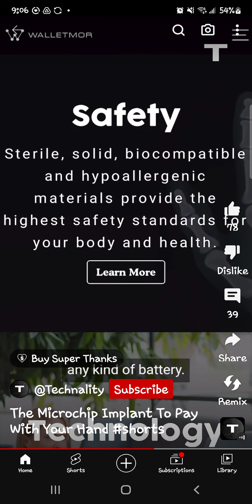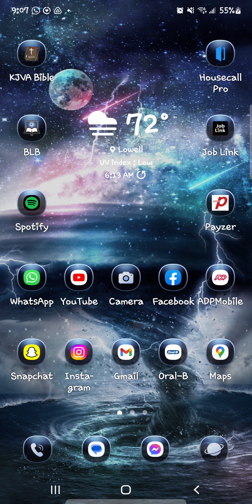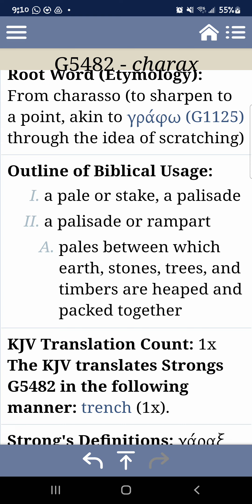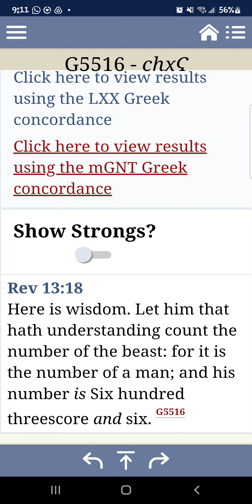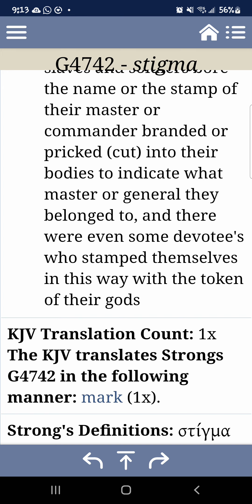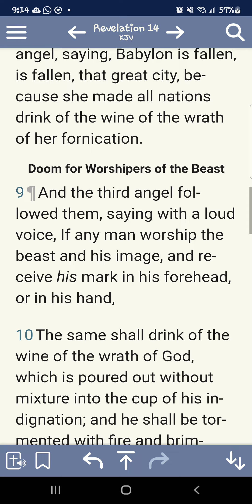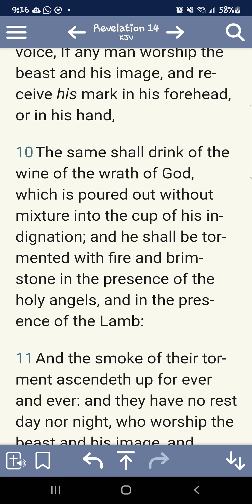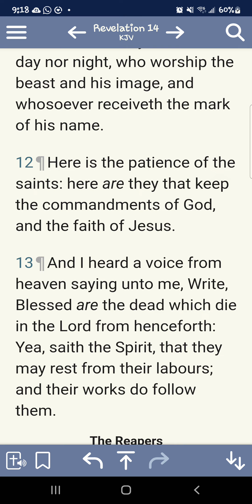laugh now cry later..motb edition rev 14